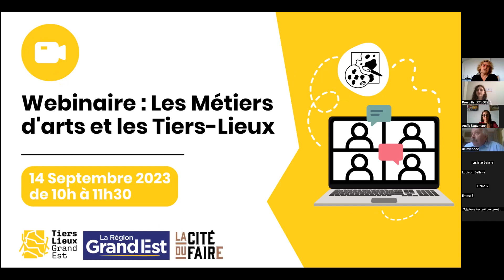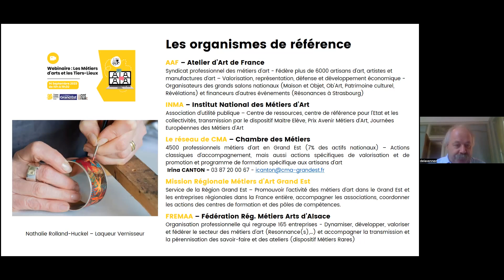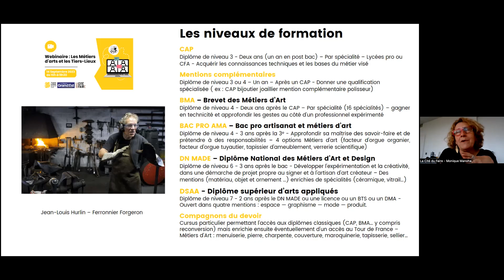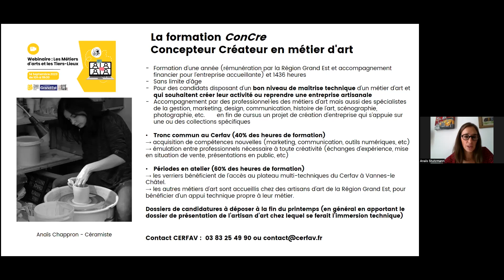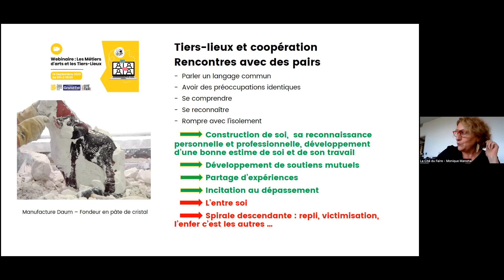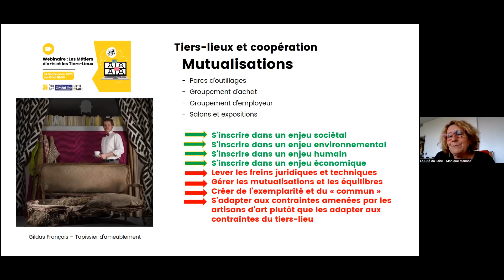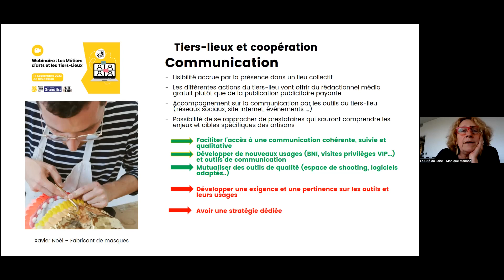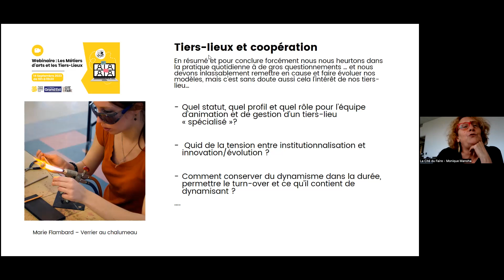Webinaire Métiers d'Art & Tiers-Lieux (14-09-2023)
💻​ Rediffusion du webinaire sur les Métiers d'Art, organisé par La Cité du Faire et le Réseau des Tiers-Lieux en Grand Est le jeudi 14 septembre 2023.

Dans ce webinaire nous revenons sur la définition des Métiers d'Art, les formations, les organismes de références, les labels, etc .. Et les coopérations qui pourraient s'articuler entre Tiers-Lieux et Métiers d'Art.

​🎙️​ Intervenant-es :
· Anais Stutzmann, coordinatrice des formations Métiers d'Arts au sein du Rectorat du Grand Est .
· Christophe de Lavenne, Responsable de la mission Métiers d’Art à la Région Grand Est
· Monique Manoha, responsable du développement de la Cité du Faire, et Direction Promotion du Territoire de Jarville-la-Malgrange.